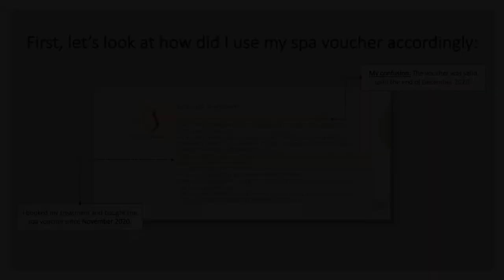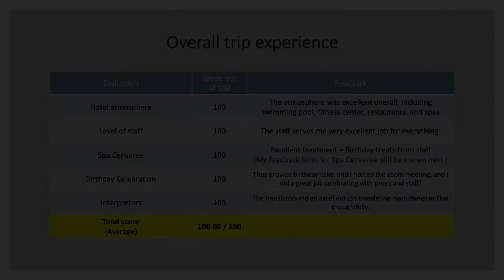2020 Weekend Birthday Celebration with Spa Cenvaree Treatment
In this video, I am showing my experience at Centara Grand at Central World in Bangkok, Thailand on December 18-20, 2020. It felt like when I was at the College Internship Program in Lee, MA when I was at the hotel in Bangkok on my own.

I have enjoyed celebrating my birthday at a hotel, as similar as when I am traveling on the plane on my own! I love flying on my birthday but if I could not fly this year due to the travel restrictions this experience at my hotel was the next best thing.

00:00 Introduction
00:30 Hotel room and facilities tour
01:44 Shopping trip
02:36 Spa Cenvaree
04:33 Visiting the rooftop & CRU Champagne Bar
05:25 My Birthday Celebration
06:09 Conclusion